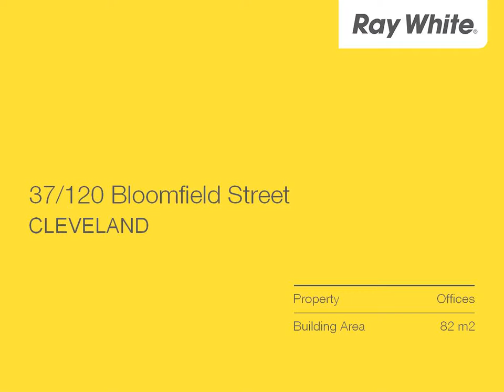Cleveland - Massive Price Reduction - Owner Demands ...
37/120 Bloomfield Street, Cleveland
Jonathon Burrowes

Suite 37 Cleveland House' 120 Bloomfield Street, Cleveland (Lot 32)

- 82m2 1ST floor commercial office suite
- Situated in the heart of Cleveland's CBD in popular Cleveland House
- High quality office fitout including 2 partitioned office, large boardroom, large reception, carpet floor coverings and data/phone cabling throughout.
- One secure basement carpark is also provided
- Available to inspect now

SALE PRICE - SLASHED TO ONLY $210,000 + GST!
GROSS RENTAL PCM* - $1,995
*All rentals quoted are exclusive of  GST

BSC7958362
Ray White Commercial Bayside